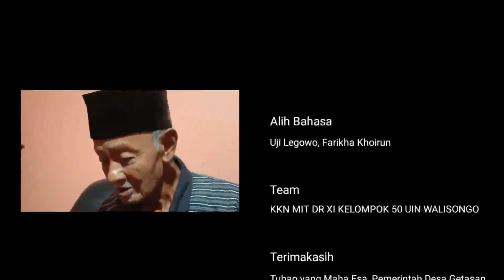Sejarah Desa Getasan Kelompok 50 KKN MIT DR XI UIN Walisongo Semarang || Oleh Bapak Soepomo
KULIAH KERJA NYATA MANDIRI INISIATIF TERPROGRAM ANGKATAN KE-11 KELOMPOK 50 UIN WALISONGO SEMARANG